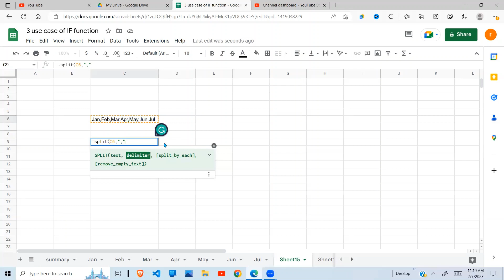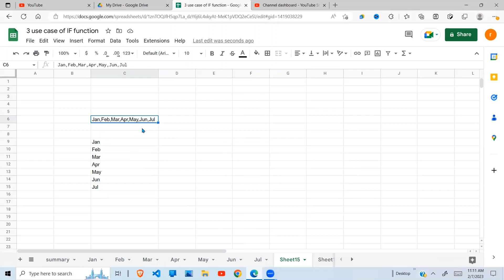Google sheets combine the split and transpose function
In this tutorial, we'll show you how to use both the Split and Transpose functions in Google Sheets to transform and manipulate your data. We'll go over the use cases and situations where each function is most useful, helping you choose the right tool for the job.

The Split function is great for breaking apart text into separate columns, making it easier to analyze and sort. We'll demonstrate how to split text based on a delimiter, such as a comma or space.

On the other hand, the Transpose function can be used to flip the rows and columns of a data set, which can be useful for certain types of data analysis and presentation. We'll show you how to use the Transpose function to quickly switch the orientation of your data.

By the end of this video, you'll have a solid understanding of how to use both the Split and Transpose functions in Google Sheets, and when to use each one for maximum effect.